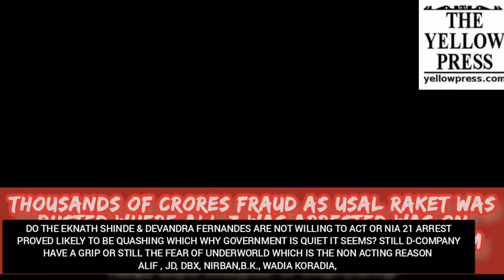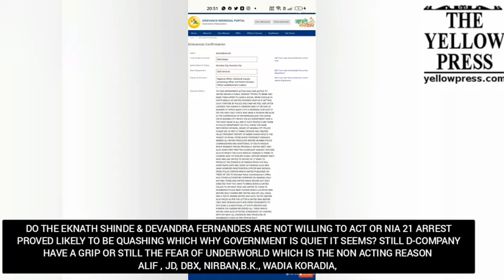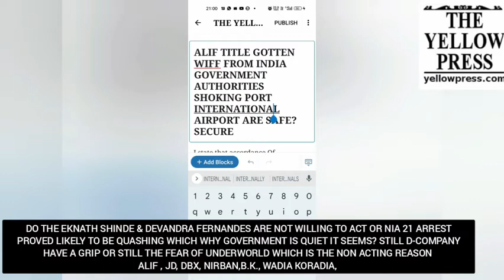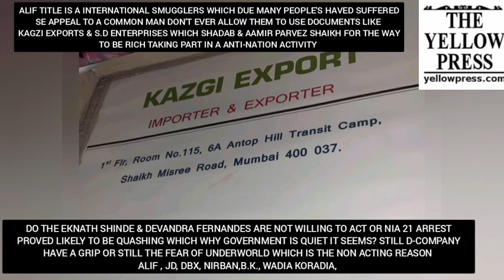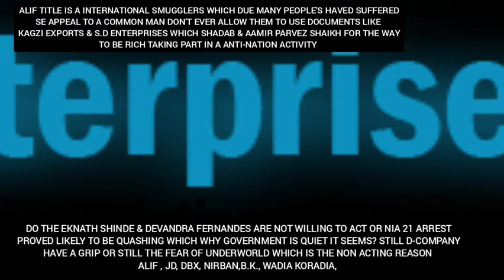License 4 clearance of contraband? government may soon rich